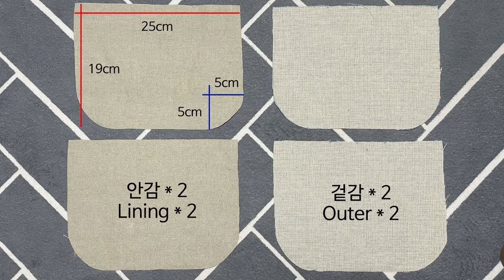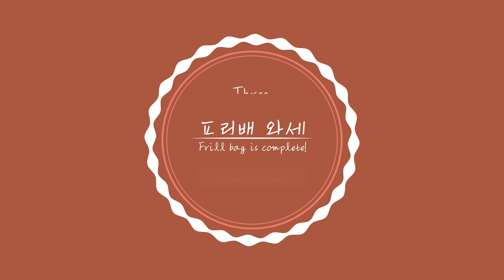ENG Sub) 소녀 감성 프릴 가방 만들기 / 지퍼 가방, 프릴 시보리, 자수 테이프/ How to make a frill bag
오늘 만들어볼 가방은 소녀 감성이 가득한 '프릴 백'이에요.😊
몽글한 아이보리 컬러의 니트 프릴이 가방을 더욱 사랑스럽게 만들어줘요.
여름과 잘 어울리는 블루 컬러의 꽃 자수 테이프를 가방 끈으로 활용해서 보다 가볍게 들어주실 수 있으십니다.😊
영상에서 설명이 부족한 부분은 댓글 남겨주시면 최대한 자세히 설명 드리도록 하겠습니다.

Hello, This is Jann.
The bag I'm going to make today is a 'frill bag' full of girl's emotions.😊
The knit frill with a fluffy ivory color makes the bag even more lovely.
You can use the blue flower embroidery tape that goes well with summer as a bag strap to hold to it lightly.😊
If you leave a comment about the parts that are lacking in explanation in the video, I'll explain them in as much detail as possible. Thank you for always watching videos!🧡

🚩사용 원단
 - 네이버 원단 카페 앨리스패브릭(Alice Fabric)
   고급 린넨 커튼지 (오트밀)
   linen fabric for curtain (oatmeal color)

🚩사용 부자재
 - 네이버 부자재 카페 정든작업실(Atelier Jeongdeun)
   데이지 자가드 테이프(블루)
   Daisy Jacquard ribbon(blue)
   프릴 시보리(크림)
   Frill rib(cream)